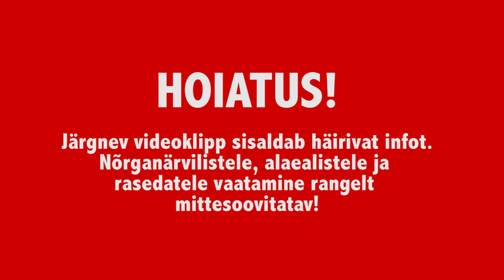Vali Rein Kilk - kandidaat nr. 504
Kandideerib Pärnumaal (ringkond number 12).
Kandideerib erakonnas: Erakond Isamaa ja Res Publica Liit
Erakondlik kuuluvus: Erakond Isamaa ja Res Publica Liit